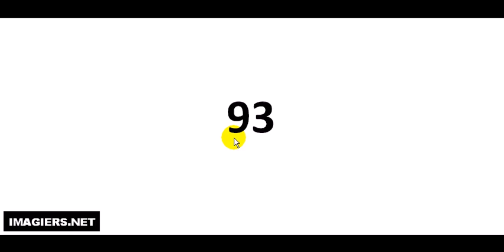J'apprends à lire #93